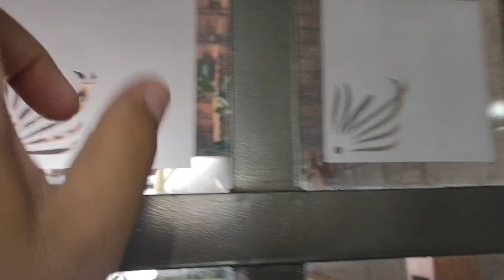ACONTECEU ALGO INUSITADO QUE AO MESMO TEMPO FOI BONITINHO E CHATO TAMBÉM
Vlog. No vídeo de hoje tento limpar as janelas da cozinha e o fogão. Conto uma história do passarinho que entrou dentro de casa.